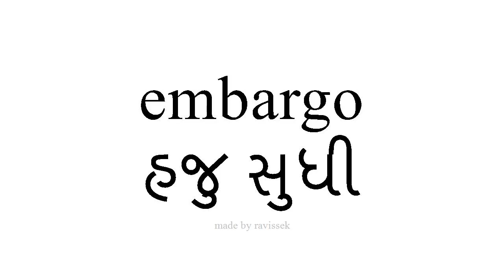સ્પેનિશ જાણો હજુ સુધી